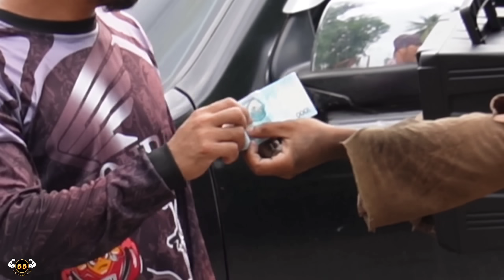FAKE DOG BARK PART 2 "PUBLIC PRANK" Umakyat sa Puno😂